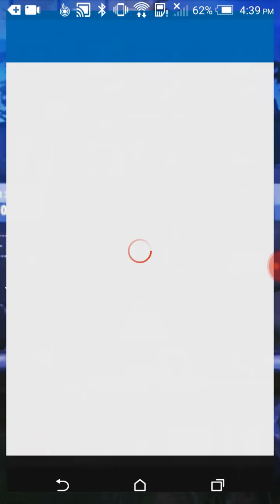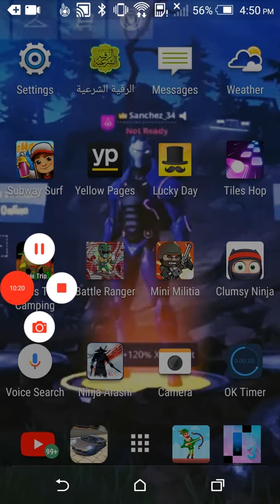P laying power ranger jungle fury in roblox